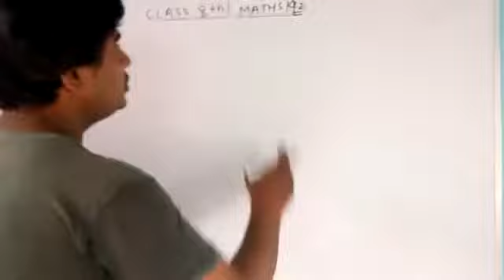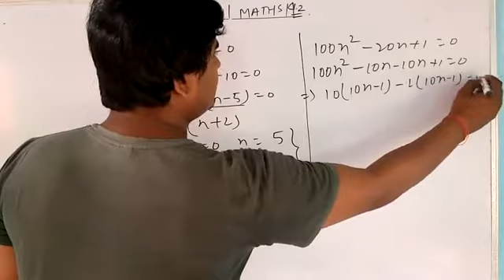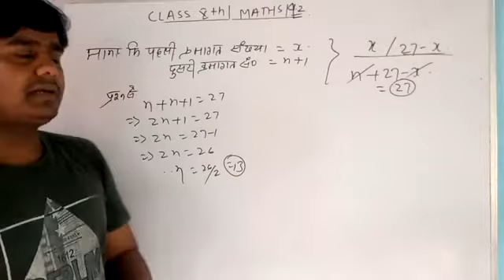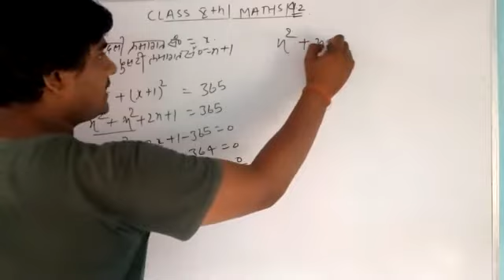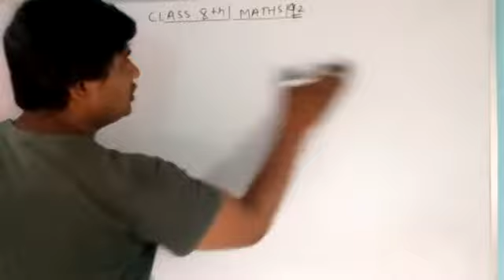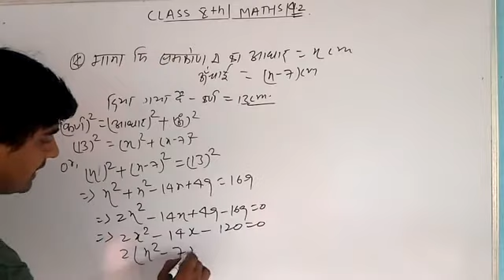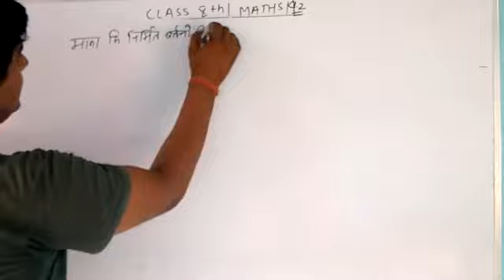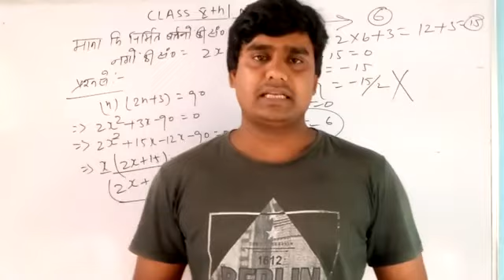CLASS Xth mathematics | exercise 4.2 | full solution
इस वीडियो क्लास में मैंने पूरी कोशिस की है आपको एकदम सरल तरीके से समझने की उम्मीद है ये वीडियो आपको पसंद आएगा।